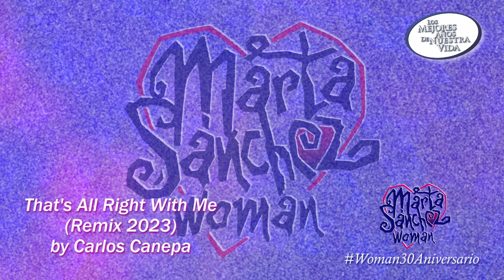That's All Right With Me (Remix 2023) by Carlos Canepa